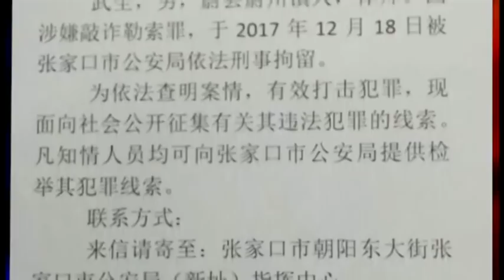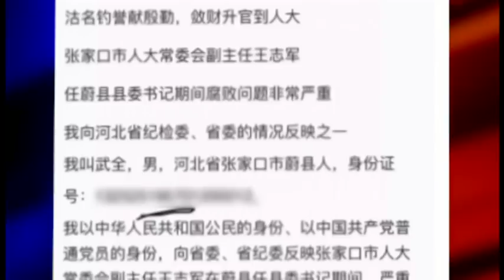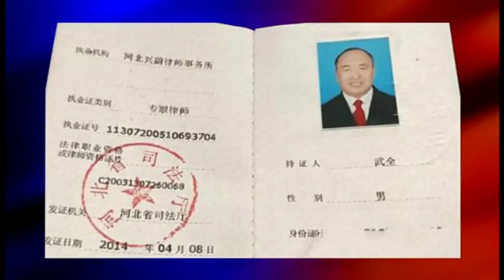媒体观察(海涛)：河北先抓律师后寻罪证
中国最高领导人习近平执政几年来，不断强调依法治国，他以及最高法院院长并多次说到让人民群众在每个案子中感受到公平正义。但是，几年来从中央到地方不断出现严重违反刑法刑事诉讼法的抓捕宣判维权律师的案子，尤其是周末，河北张家口市再度上演了先抓律师再搜集证据的“司法肥皂剧”。今天的媒体观察，海涛带您来看看这个案子。